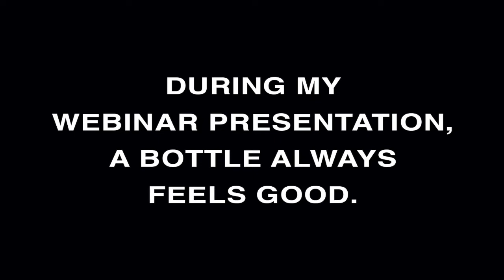Daily Morinzhi - Day 845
During my webinar presentation, a bottle always feels good.

About Morinzhi
1. Morinzhi improves endocrine system, regulates hormones.
2. Morinzhi enhances immune system.
3. Morinzhi relaxes blood vessels, regulating blood pressure.
4. Morinzhi increases blood flows to cells, tissues and organs, prevents coronary heart heart disease.
5. Morinzhi Improves pancreatic functions, regulates blood sugar.
6. Morinzhi increases endorphin hormones, relieves anxiety and depression.
7. Morinzhi has anti- inflammation and pain relief effect.
8. Morinzhi aids anti- histamine reactions, relieves allergies.
9. Morinzhi contans antioxidant, thus slows down aging.
10. Morinzhi improves lungs functions.